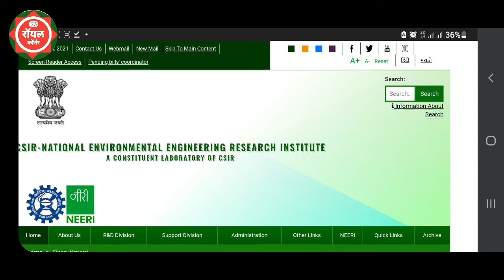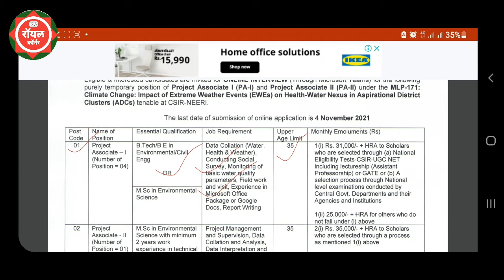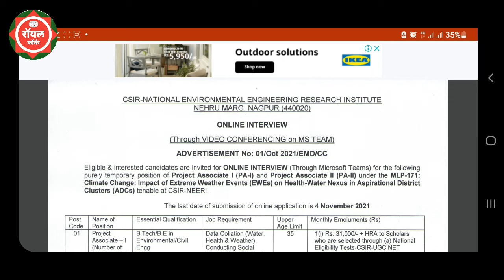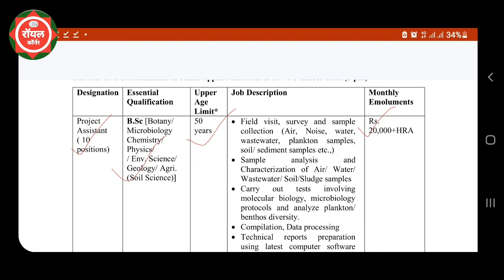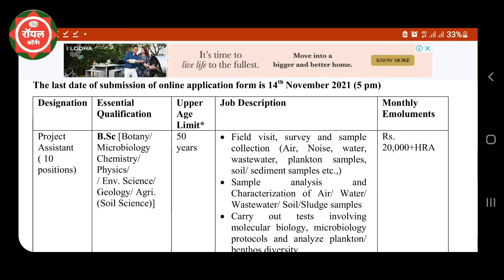CSIR NEERI RECRUITMENT 2021/Sarkri job /Graduate jobs/PG Jobs